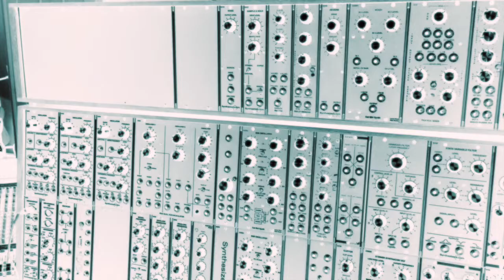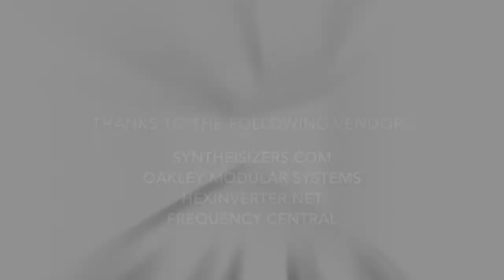Snappy Envelope Generators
A quick demonstration of modular synthesizer envelope generator speeds using EGs by Syntheisizers.com, Oakley Modular Systems, Hexinverter.net and Frequency Central